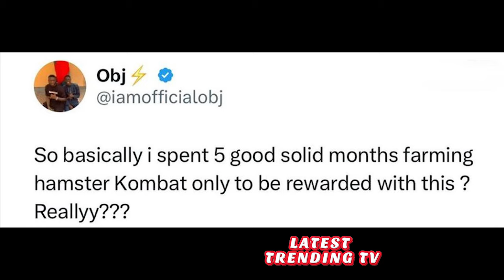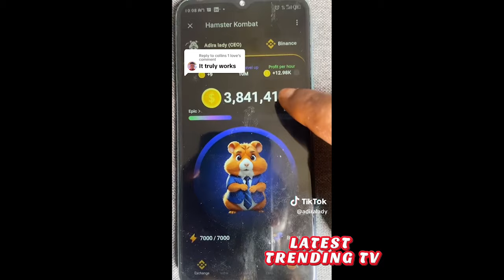Hamster Girls Movies In Nollywood | Hamster Kombat payouts failed Nigerians.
nollywood producers no go do😂which one come be Hamster girls again💔🤣   Nigerians fume as Hamster Kombat payouts fall flat.

N2 after 4months of tapping” – Nigerians in tears as Telegram game Hamster Kombat launches airdrop.

What Is Tapswap? Why Nigerians Are Tapping Their Phone Screens - Phones.